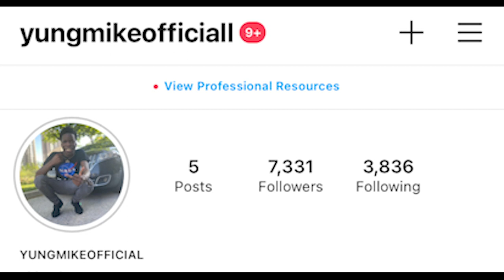I PUT HUNDOSTACK ON A BLIND DATE WITH FOREIGN BADDIE😍 GONE RIGHT